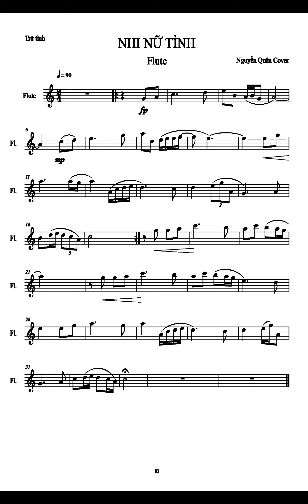Quan Flute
Giai điệu sáo ( Flute ) âm nhạc kết nối